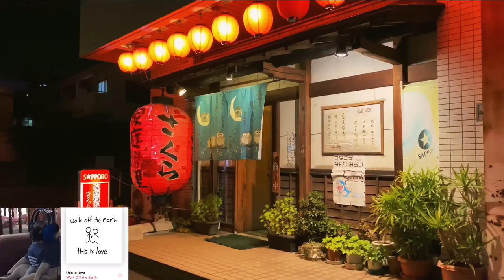WALK WITH ME /My music playlist@Asao city Japan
What are you listening songs that you are into?
Live a comment!

ミュージシャン: Deleted Account